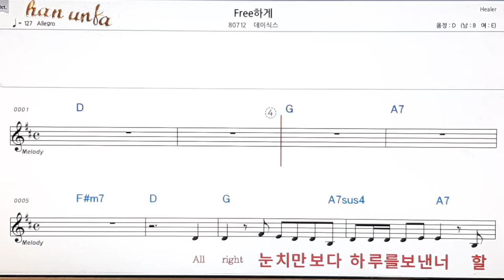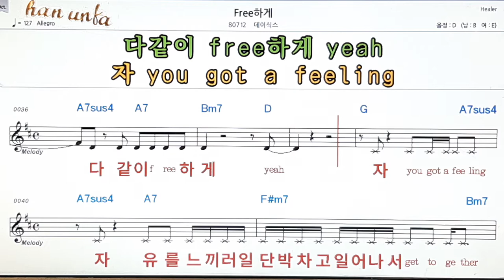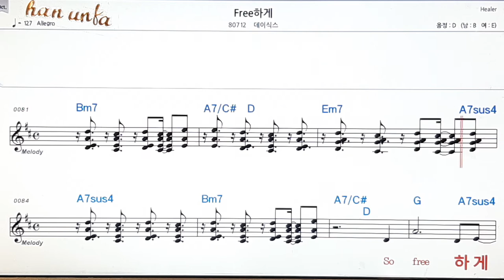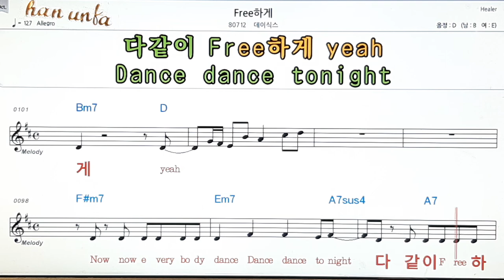Free 하게/데이식스👍노래 반주, 코드 악보,가라오케💋Karaoke*Sheet Music*Chord*MR